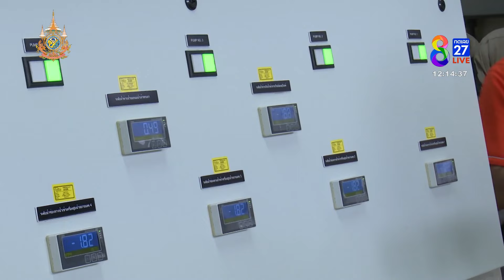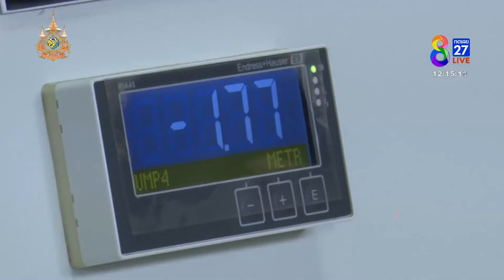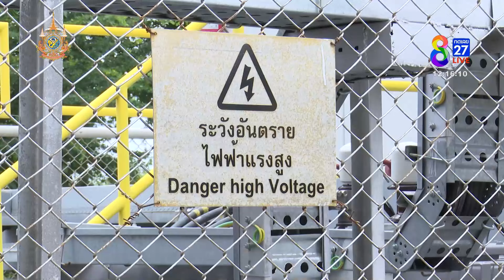MEA และ กทม. ลงพื้นที่ตรวจสอบระบบไฟฟ้าสถานีสูบน้ำคลองขุดวัดช่องลม | 3 ส.ค. 67 | ข่าวใหญ่ช่อง8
MEA และ กทม. ลงพื้นที่ตรวจสอบระบบไฟฟ้าสถานีสูบน้ำคลองขุดวัดช่องลม